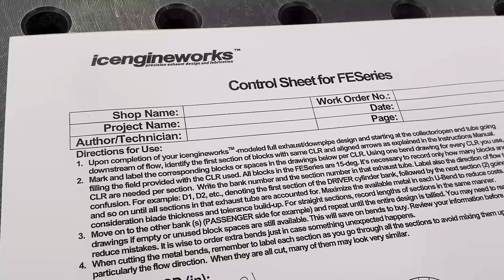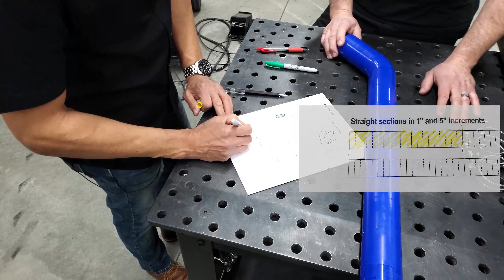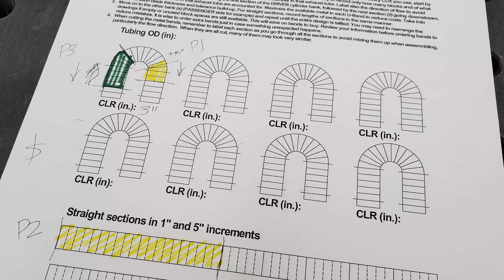Icengineworks Full Exhaust Modeling Blocks - Trick-Tools.com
The Icengineworks Full Exhaust (FE) series will make quick work of designing full exhaust systems, cat back systems, intercooler or turbo downpipe assemblies, and cold air intakes. The 2500FE Basic Kit works similarly to the header blocks by simply snapping together, with the ability to rotate to create the exact radius necessary for your design. Blocks come in a variety of center line radii and 15 degree sections. Each block features index points to aid in block rotation and obtaining the perfect radius. Once a design is made, metal parts can be cut and welded to replicate your model.

Trick-Tools.com
1.877.VAN.SANT